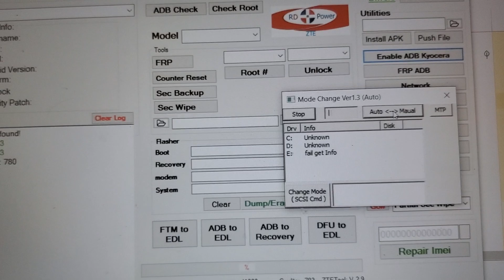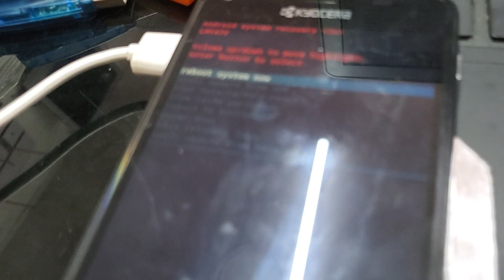All Kyocera ADB Enable Screen Lock FRP RDPowerZTE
Please reboot PC after install drivers.

This operation requiered 3 credits, If you need FRP will need 3 credits more.